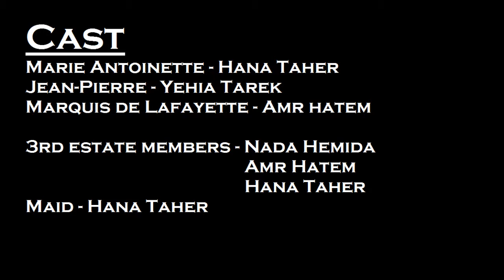CHAINED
This is a movie trailer my friends and I had to do for our History class. It's dated back to the 17th century, during the French Revolution. It's about a man named Jean-Pierre, who belonged to the second estate. He cared about nothing but getting drunk and having women, and then his house burned down. Jean-Pierre sees the life from the perspective of a third estate member and decides to stand up for what's right, only to be executed in the end in the fear that he's a threat to the third estate. (All actors are 12-16 years old.)